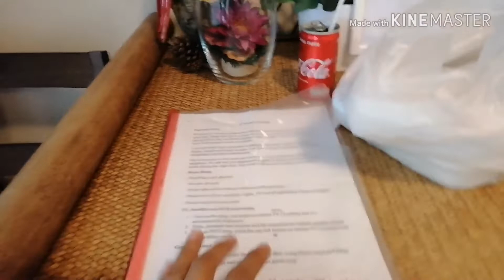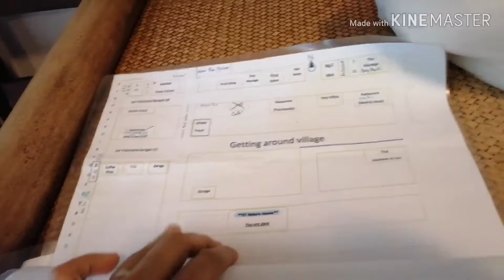37 NATURE HOUSE | OUR AIRBNB HOME| ROOM TOUR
Here's the link below if you want to chexk this aribnb that we are staying for one night before we go home👇